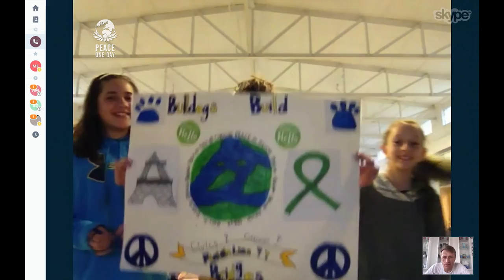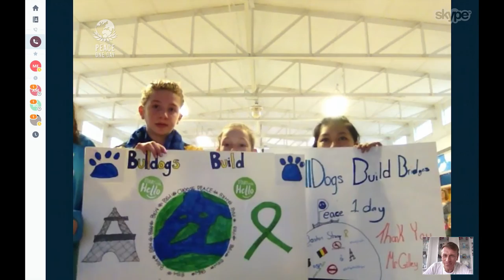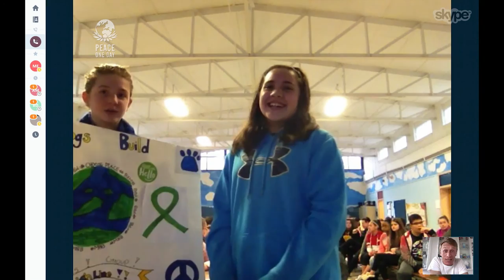PeaceTalk: South Holbrook School, USA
Skype call with Jeremy Gilley, founder of Peace One Day, speaking to inspirational students from South Holbrook School working to institutionalise Peace Day. The students want to institutionalise Peace Day in their hometown, Holbrook, so the students from the Civic Club had a meeting with the Town Hall to present their case.

They are also leading on a project to institutionalise Peace Day across all schools in Massachusetts. They spoke to the State Senator John F. Keenan who advised them to present the project to the Senate Sub Committee in Massachusetts.

At the end of March the students presented their case at the Senate SubCommittee to pass a Peace Day in Massachusetts Bill and are waiting for the results.